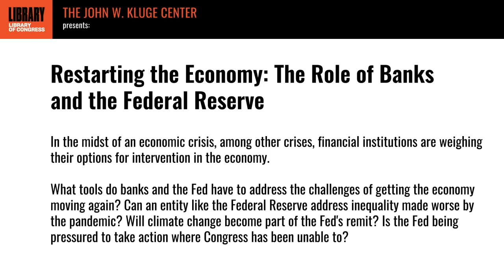Restarting the Economy: The Role of Banks and the Federal Reserve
In the midst of an economic crisis, among other crises, financial institutions are weighing their options for intervention in the economy.
What tools do banks and the Fed have to address the challenges of getting the economy moving again? Can an entity like the Federal Reserve address inequality made worse by the pandemic? Will climate change become part of the Fed's remit? Is the Fed being pressured to take action where Congress has been unable to?

Sebastian Mallaby is the Paul A. Volcker senior fellow for international economics at the Council on Foreign Relations (CFR). An experienced journalist and public speaker, Mallaby is also a contributing columnist for the Washington Post, where he previously served as a staff columnist and editorial board member. He is the author of The Man Who Knew: The Life & Times of Alan Greenspan, winner of the 2016 Financial Times/McKinsey Business Book of the Year Award and the 2017 George S. Eccles Prize in Economic Writing. His writing has also appeared in the Atlantic and the Financial Times, where he spent two years as a contributing editor.

Sarah Binder is Professor of Political Science at George Washington University and senior fellow in Governance Studies at the Brookings Institution. An expert in Congress and legislative politics, her current research explores the historical and contemporary relationship between Congress and the Federal Reserve. He co-authored book, The Myth of Independence: How Congress Governs the Federal Reserve was published by Princeton University Press in 2017. She is associate editor of The Washington Post’s Monkey Cage blog and is a member of the American Academy of Arts and Sciences. She is the incoming Library Chair in American Government and Law at the Kluge Center.

Bruce Carruthers  is the John D. MacArthur chair and professor of sociology at Northwestern University Weinberg College of Arts and Sciences.  His research includes the study of the historical evolution of credit as a problem in the sociology of trust. He was a past Maguire Chair in Ethics and American History at the Kluge Center.